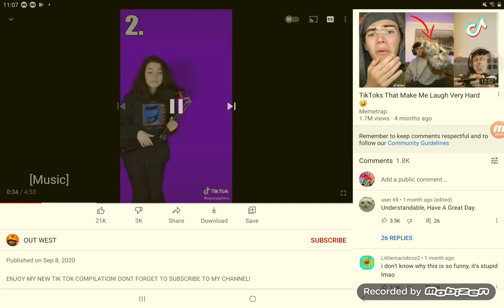(Reupload) bababooey...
Reuploaded from my 2nd channel
Found through VideoEditBot Discord server